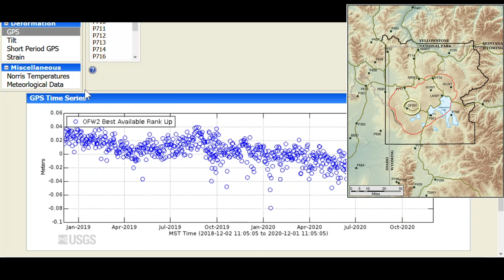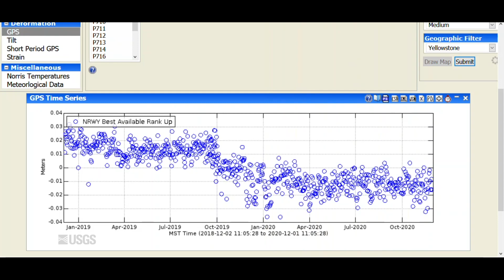Yellowstone Volcano Observatory Monthly Update for November 2020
Mike Poland, Scientist-in-Charge of the Yellowstone Volcano Observatory, gives an overview of activity at Yellowstone during November 2020.